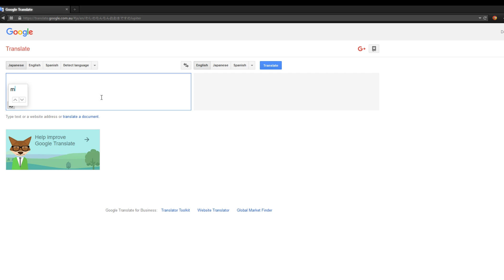uh does "muchakucha" really mean that google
together we find out what this anime word means